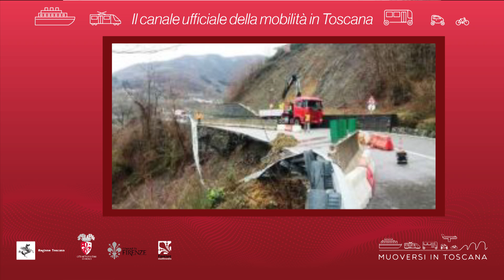Muoversi in Toscana - Edizione delle 12 del 13 aprile 2019